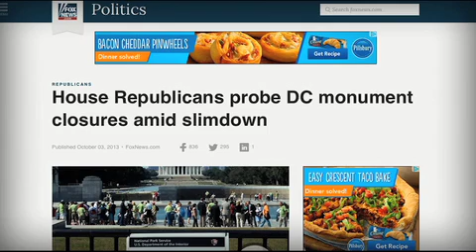Beat the Press Video: Rants and Raves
Our panel's media rants and raves for the week of October 4th, 2013.